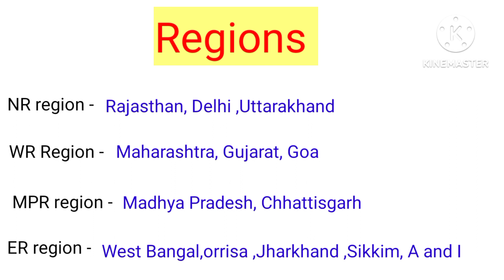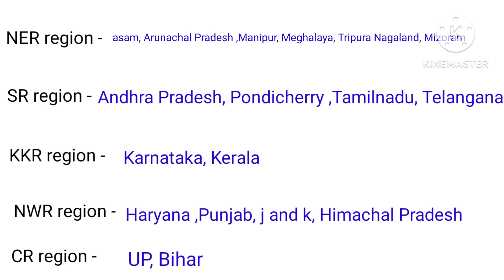SSC GD update Application status out 2023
hello everyone so this is video for application out of SSC GD 2023